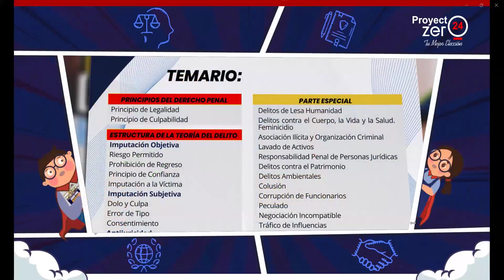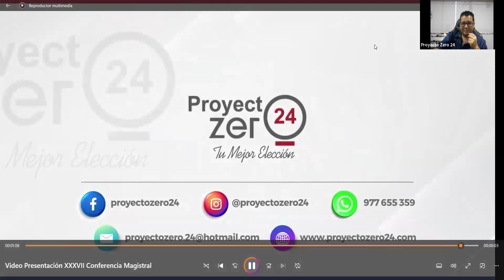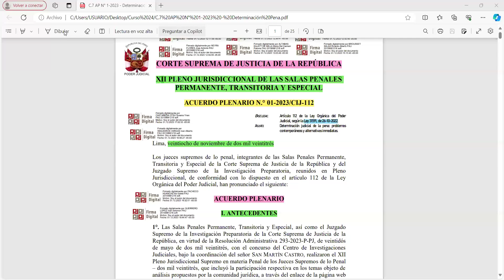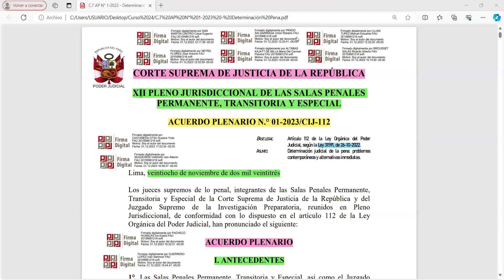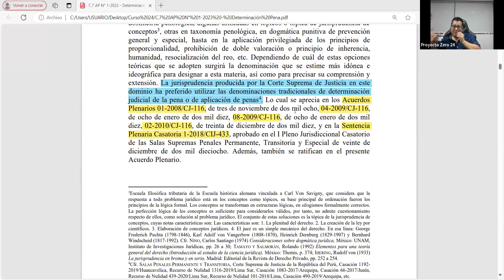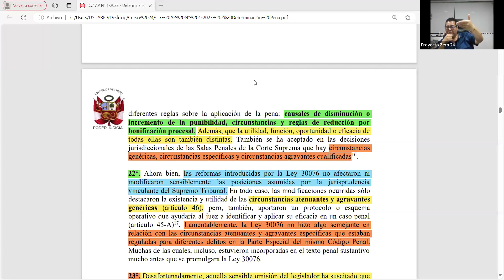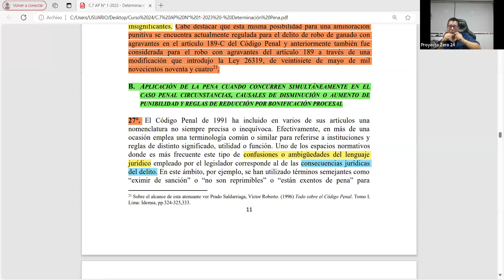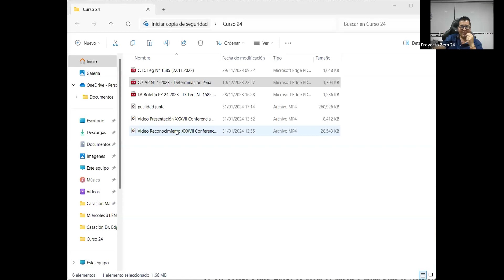DETERMINACIÓN JUDICIAL DE LA PENA - XXXVII Conferencia Magistral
XXXVII Conferencia Magistral - Mg. Enrique Cubillas Boy
PANELISTAS:
- Luis Alejandro Yshií Meza
- Dennier Villanueva Domínguez

Conferencia impartida por el Mg. Enrique Cubillas Boy, para el "Ciclo de Conferencias Magistrales - Proyecto Zero 24", desarrollando el tema: "DETERMINACIÓN JUDICIAL DE LA PENA: Problemas Contemporáneos y Alternativas Inmediatas - Comentarios al Acuerdo Plenario N° 1-2023/CIJ112".

Organizado por el Equipo de Proyecto Zero 24
Fecha: 31 de enero del 2024